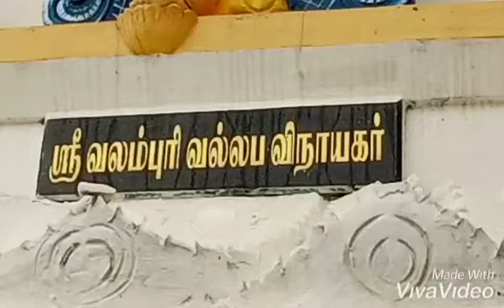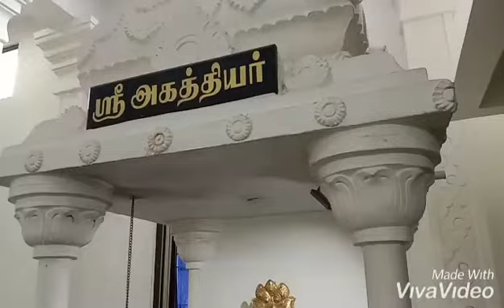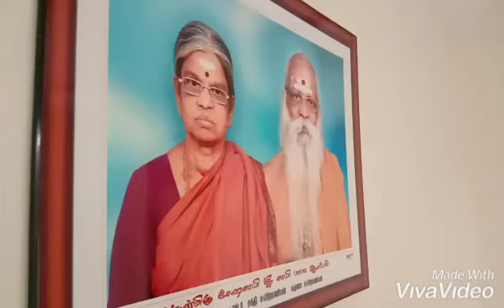வேலூர் அப்துல்லாபுரத்தில் நாட்டு மருத்துவர் K.சக்தி சுப்பிரமணி அவர்களால் நிருவப்பட்ட ஷீரடி சாய் பாபா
வேலூர் அப்துல்லாபுரத்தில் நாட்டு மருத்துவர் K.சக்தி சுப்பிரமணி அவர்களால் நிருவப்பட்ட ஷீரடி சாய் பாபா கோவில் மிக அருமையாக உள்ளது மற்றும் இக்கோயில் வளாகத்தில் விநாயகர் தன்வந்தரி சிவன் ஆஞ்சநேயர் தட்சிணாமூர்த்தி முருகர் துர்கை வண்டார் குழலி அகத்தியர் ஆலயங்ளும் உள்ளது OM SAI RAM